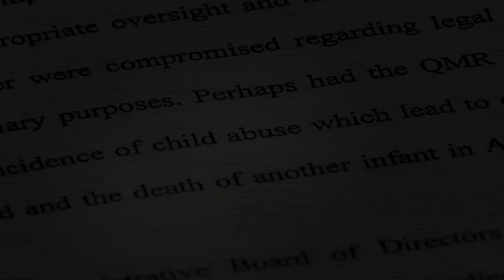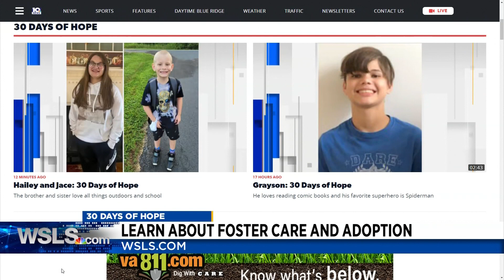Dylan: 30 Days of Hope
Dylan is excited about the idea of adoption and about searching for his forever family. The 13-year-old’s ideal home would consist of a loving family where games of all types are played regularly.